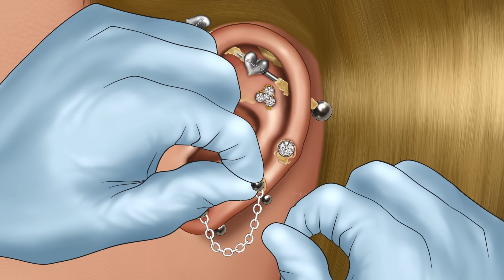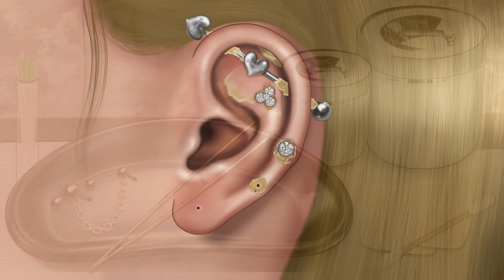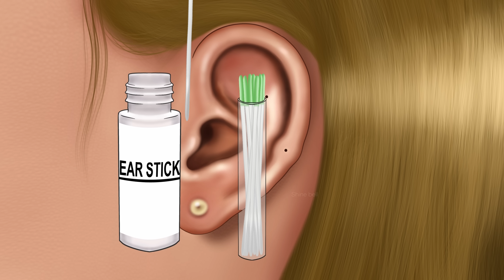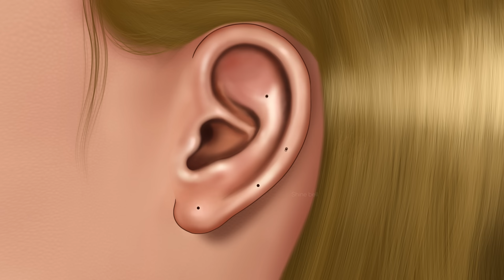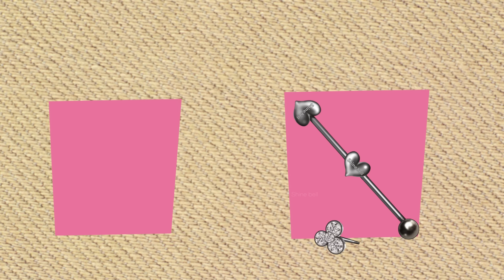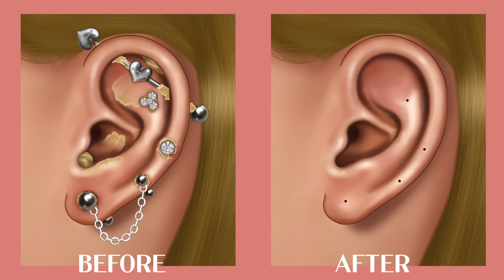ASMR Piercing Cleaning Animation👂, Blackhead, Removing Pus from Piercing, Ear Infection Treatment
⭐️If you watch with earphones, you can feel the richer sound⭐️

✔️✔️Because it's an animation, it may be different from the actual thing

 • [게임풍 귀여운 음악] New ...